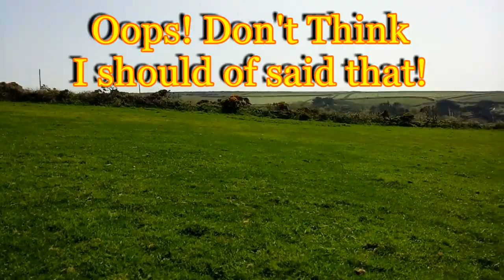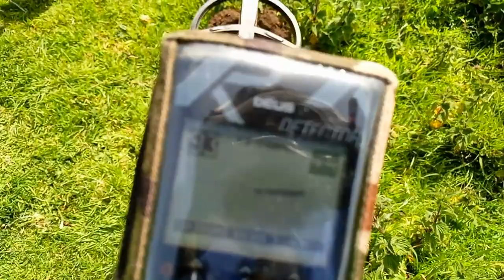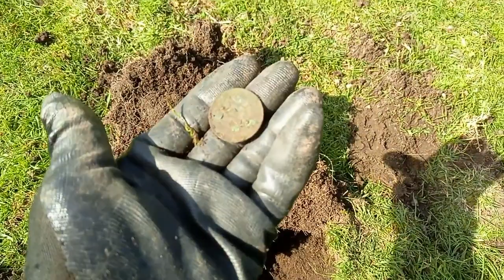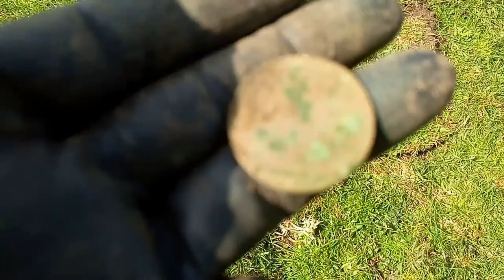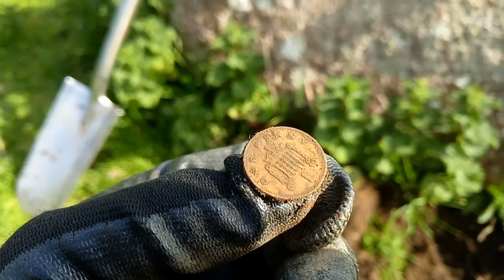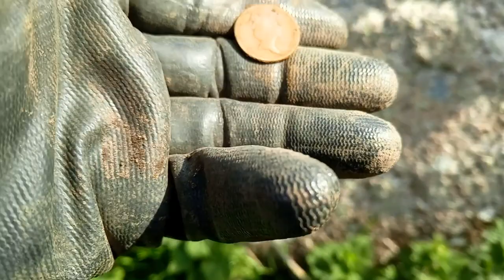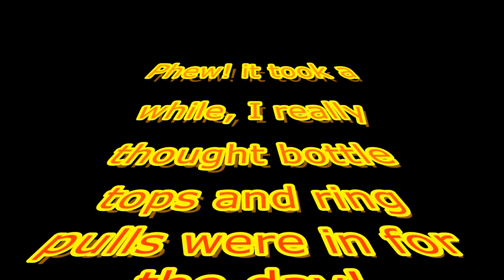Bottle Tops, Caps & Ring Pulls! Phew and a Copper or Two!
Out, at last, doing some digging! Hopefully, without injury, easier said than done LOL, this little outing goes to show what happens when you ask for the wrong things LOL!  After not being able to do much digging recently I managed to get out on one of my favorite overworked permissions, after many years and 100's of hours of detecting this site still produces, but just be careful what you ask for it seems after not being out much I've not found much recently and sort of opened my mouth and asked for the wrong things, fortunately later on things picked up a little, remember to be careful what you ask for :-).